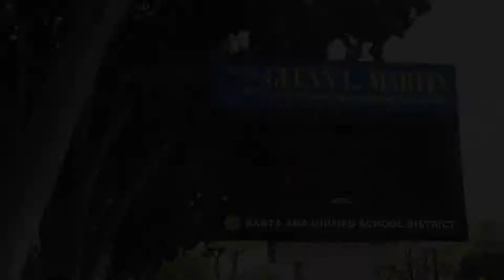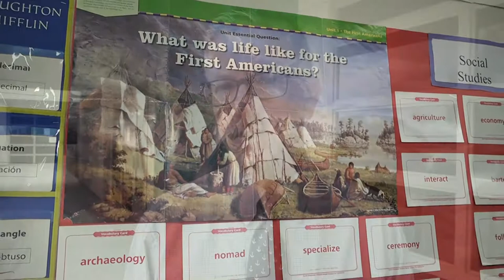EOM Martin Elementary Certificated Employee of the Month Mr Magaña March 28, 2017 SAUSDTV E HD2 108